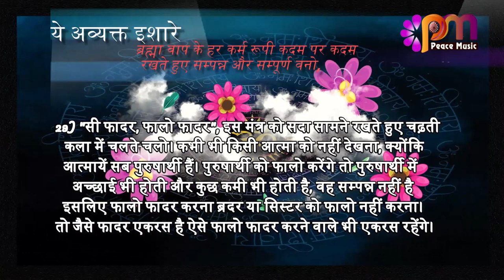29 March 24 अव्यक्त इशारा Avyakt Ishara